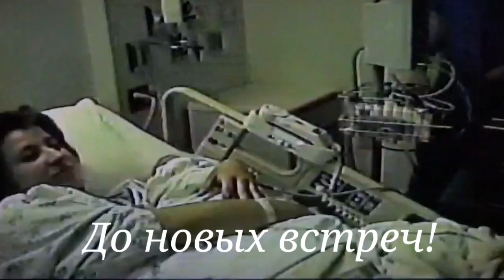США VLOG: Роды в Америке/Кесарево сечение/Я стала мамой/День рождения Анжелик - 7 ноября 2000